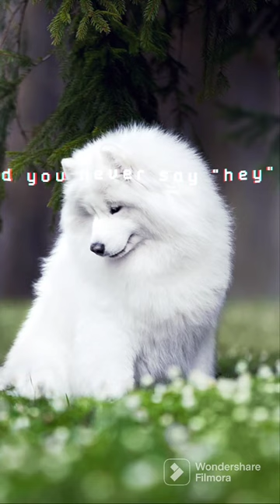Samoyed 😍🥰🥰 shorts sensejoy